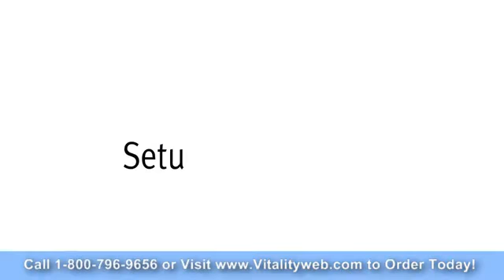The Herman Miller Setu Chair YouTube